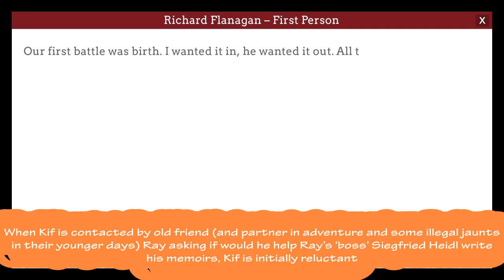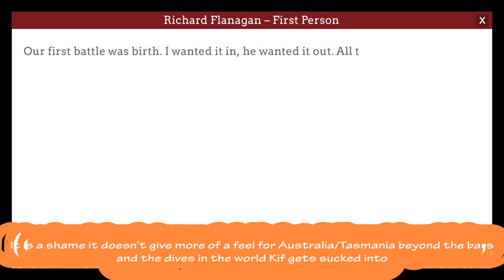First person by richard flanagan